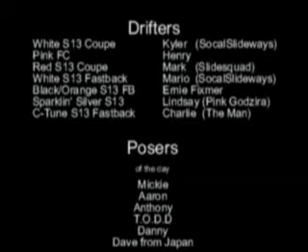The first "Balcony Drift" video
It's the classic that I dug up from the archives!